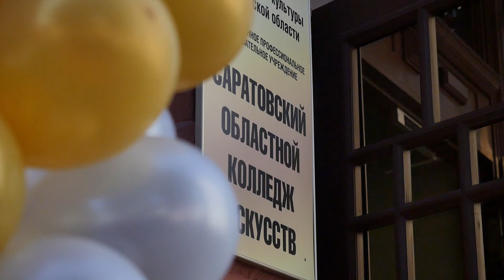Отчётный концерт студентов специальности Фортепиано 15.04.2019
15 апреля 2019 года в зале Саратовского областного колледжа искусств состоялся отчетный концерт студентов специальности Фортепиано. В концертной программе приняли участие солисты, камерные ансамбли и студенты класса концертмейстерской подготовки. Все имеют звание лауреатов международных и всероссийских конкурсов, многие – стипендиаты Губернатора Саратовской области.
Благодарим участников и преподавателей за проделанную работу и желаем новых творческих успехов и побед.